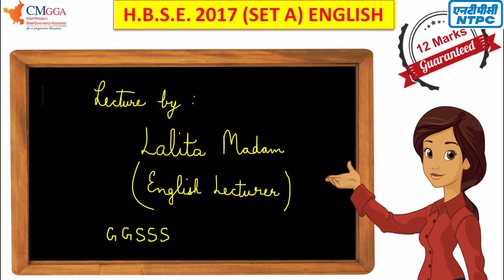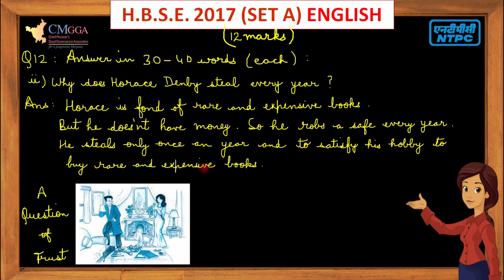4 marks Q12 part 1, 2 section D hbse ENGLISH SET A 2017 class 10